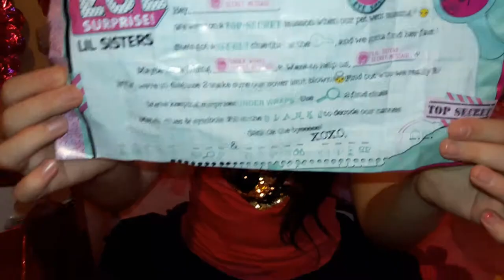Открываем сюрпризы. Видео для Детей.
Открываем сюрпризы. Видео для Детей. Сюрприз Игрушки.